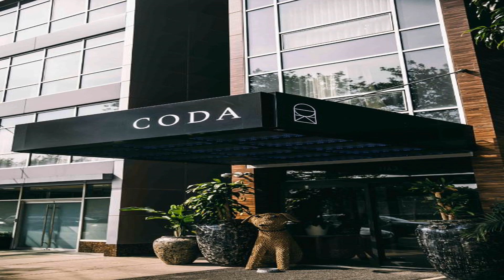McCarren Hotel & Pool Review - Brooklyn , United States of America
McCarren Hotel & Pool

 McCarren Hotel & Pool
Offering views of the Manhattan skyline, this hotel offers a rooftop and rooms with plush bedding and a sleek decor. The Bedford Avenue underground station is 1,600 feet away.
State of New York - East River State Park is 2,100 feet from the McCarren Hotel & Pool.